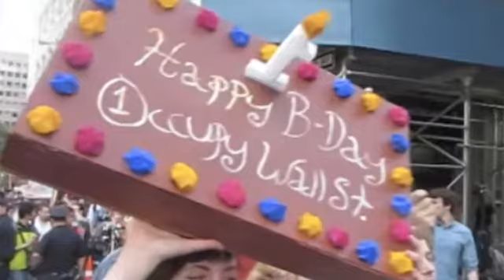99 Revolutions, S17, OWS YouTube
Watch this SHOCKING presentation and prepare yourself for chaos & PANIC as the food crisis hits America.